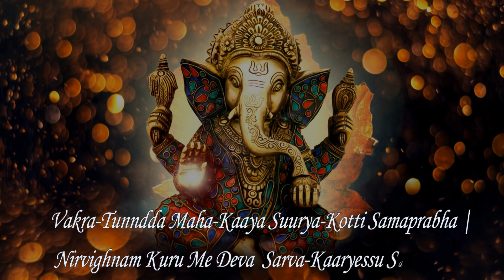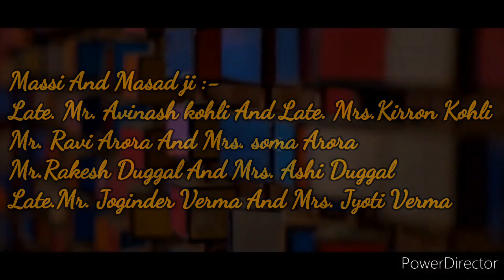Abhi Suneedhi Marriage [Part-1]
If you guys liked this vlog.

Do Click on the LIKE button.

Do share it with your family and friends and bring them to become our family :-)

You can follow us on other platforms also.